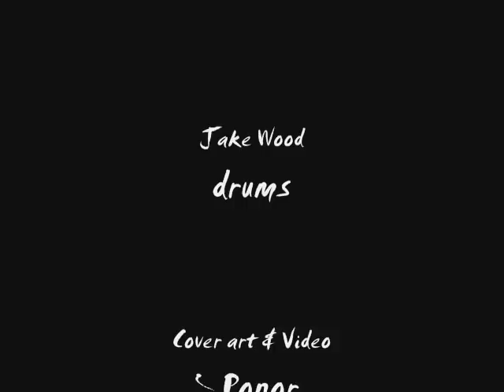Impromptu trailer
Darin Wilson, piano
Steve Uccello, bass
Jake Wood, drums

"Blue In Green" composed by Miles Davis